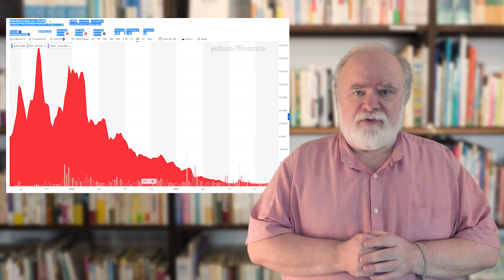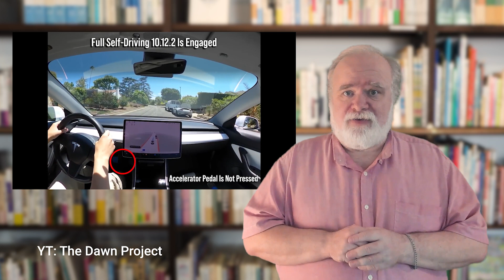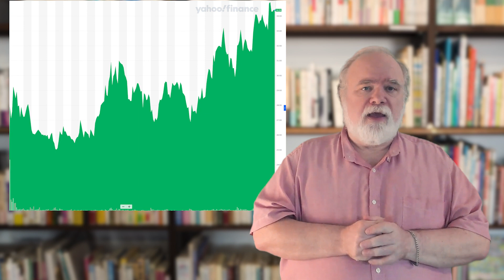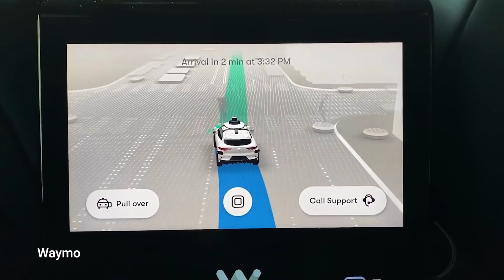Top Robocar Stories of 2022 from Robocars.com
The annual summary of the big stories in self-driving: A year with lots of good and bad news about Argo, Waymo, Cruise, China, Delivery and more.   See also my recap of the first quarter of 2022

0:00 - Intro
0:54 - The bad news
7:50 - There's good news
12:30 - Not so ugly